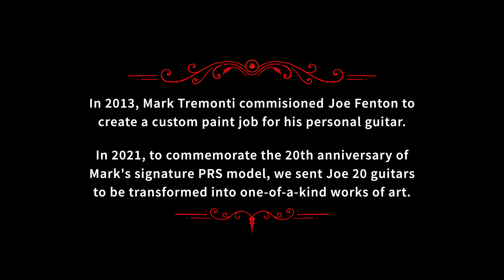The Making of 20 Mark Tremonti x Joe Fenton Limited Edition Guitars | PRS Guitars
The Mark Tremonti/Joe Fenton Limited Edition celebrates the 20th anniversary of Mark Tremonti’s first signature guitar with PRS. These twenty guitars were each custom-painted by English artist Joe Fenton. Inspired by surrealist art, Fenton’s designs are monochromatic, gothic depictions that brilliantly blend fantasy and nightmare with logical precision.

Under the artwork, Mark Tremonti’s core specifications are all here, including a 22-fret, 25”
scale length, Pattern Thin neck, and adjustable stoptail bridge. Tremonti treble and bass
pickups with individual volume and tone controls mean these guitars will sound as killer as
they look.

“Making these twenty guitars together is really special,” said Mark Tremonti. “Joe’s artistry is remarkable. I love the guitar he painted for me - I play it all the time. Making a version of that - a guitar that is not only is it a work of art but that plays and sounds amazing - I couldn’t think of a better way to celebrate my twentieth anniversary working with PRS.”
– Mark Tremonti

“Creating a design for a guitar is really enjoyable. PRS guitars are a work of art in themselves. I approached designing each guitar as if I was embellishing a jewel with the shape of the guitar informing the final design.”
– Joe Fenton